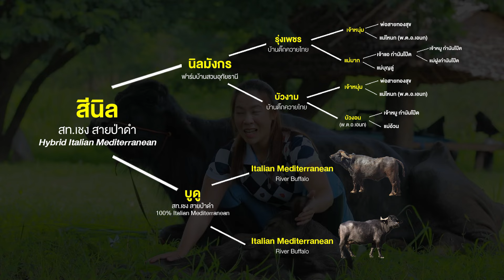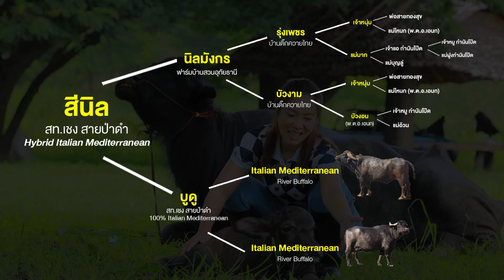สีนิล ลูกควายอิตาลี (นิลมังกร+บูดู) Italian Mediterranean breeding Swamp buffalo โทร.098-013-6308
สีนิล ลูกควายเพศเมีย เป็นไฮบริด F1 ระหว่างพ่อควายปลักไทย ชื่อ นิลมังกร (รุ่งเพชร + แม่บัวงาม) กับแม่ควายแม่น้ำ สายพันธุ์ Italian Mediterranean ชื่อ
ลูกควายตัวนี้เป็นผลลัพธ์จากความตั้งใจในการ พัฒนาสายพันธุ์ควาย ให้ตอบสนองต่ออัตราการเจริญเติบโตตามธรรมชาติที่ไวขึ้น สีนิล เกิดเมื่อวันที่ 21 มิถุนายน พ.ศ.2567 ณ บ้านเพราะช้าง อ.พบพระ จ.ตาก